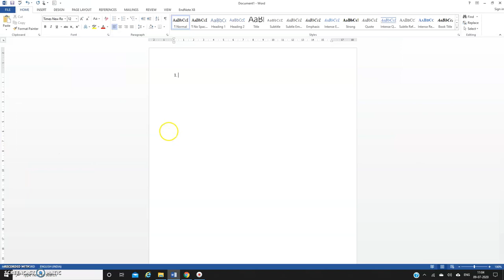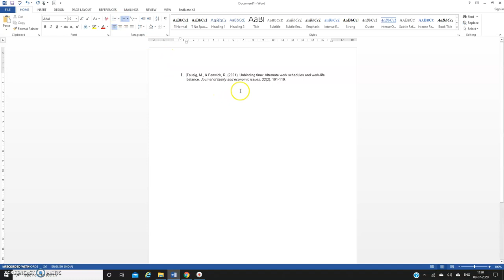Reference creation using google scholar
Watch this video to understand the process of creating the article reference using google scholar.